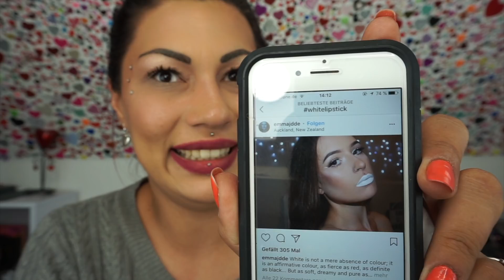Beauty Bay Online Shopping Mini Haul - Sigma, Jefree Star, Skandinavia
Ich war auf der Internetseite unterwegs und habe mir neue Produkte gekauft, welche ich gerne testen möchte und zeige euch in diesem Video was ich mir gekauft habe und erzähle ein wenig dazu.

♡♡SOCIAL MEDIA♡♡

Transparenz-Disclaimer Produkte die mit einem gekennzeichnet sind, wurden mir ohne Bedingungen zur Verfügung gestellt. Alles ohne Kennzeichnung, habe ich selbst gekauft und bezahlt. In jedem Fall vertrete ich immer meine eigene persönliche Meinung zu den gezeigten Produkten!

Wenn ihr über diesen Link etwas kauft, unterstützt ihr mich, das Produkt kostet aber genauso viel, als wenn ihr ohne den Link auf die Seite geht. Ich bedanke mich natürlich herzlich für eure Unterstützung ♡